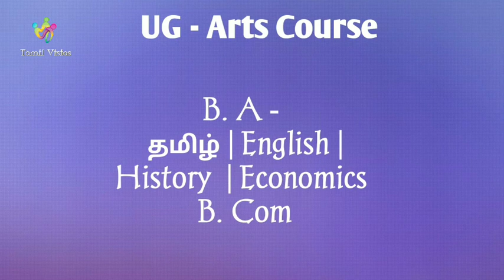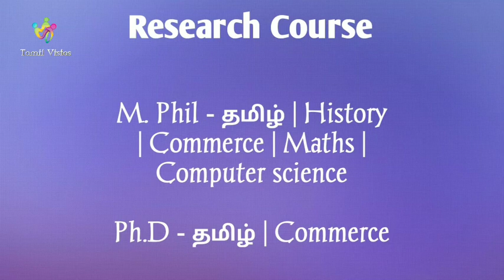Salem 8 Arts college full review தமிழில் | Tamil Vistas